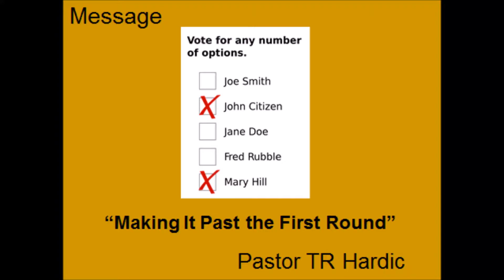Making It Past The First Round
TR Hardic
Juniata UM Church